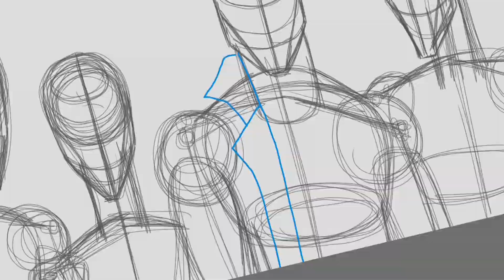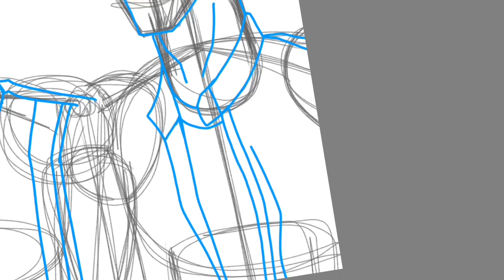The Boys-Timelapse Art Video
Finally caught up on The Boys and and I can’t for the fourth season to drop,and I’m really hyped for what’s gonna happen next.

So I decided to the team from the TV show on Amazon Prime,and I’d also be keen on Drawing the Seven or even characters from the Boys spin-off show “Gen V”.

The Boys:

Billy Butcher
 Marvin T. Milk/Mother’s Milk/MM
Hughie Campbell
Kimiko Miyashiro
Serge/Frenchie

Show synopsis:

The Boys is an American satirical superhero television series developed by Eric Kripke for Amazon Prime Video. Based on the comic book of the same name by Garth Ennis and Darick Robertson, it follows the eponymous team of vigilantes as they combat superpowered individuals who abuse their powers.